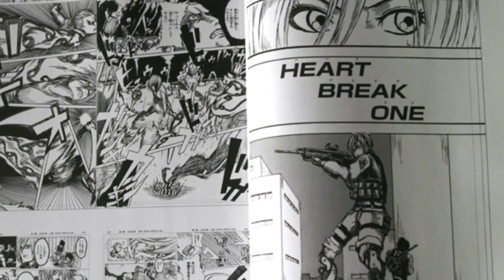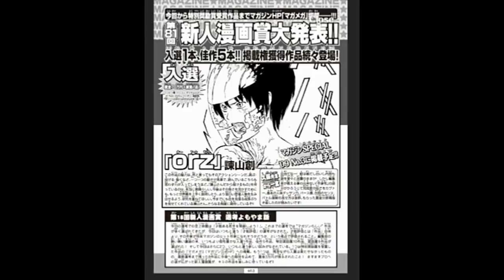EL ORIGEN REAL FUTURISTA DE SHINGEKI NO KYOJIN (ORZ, HEART BREAK ONE)